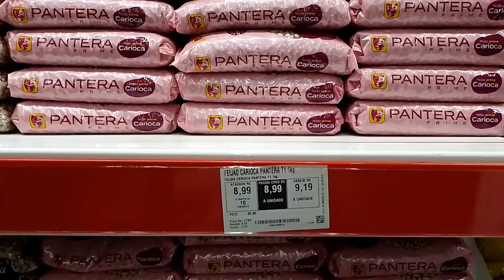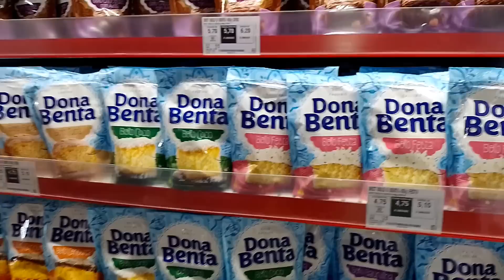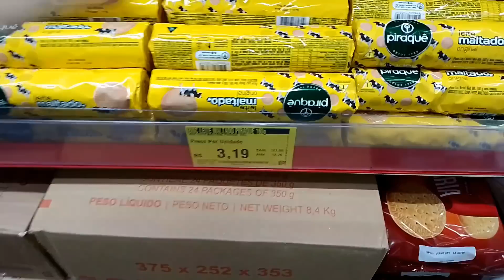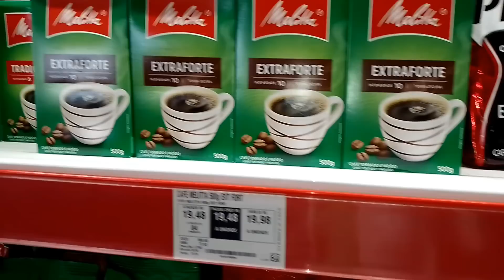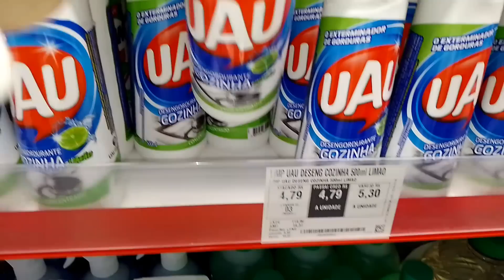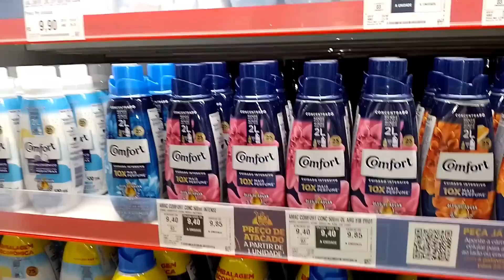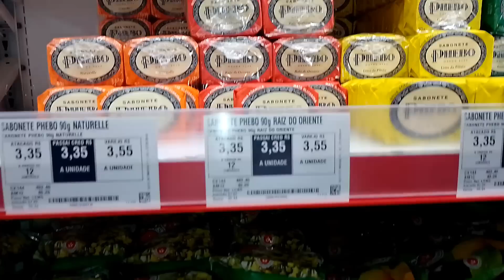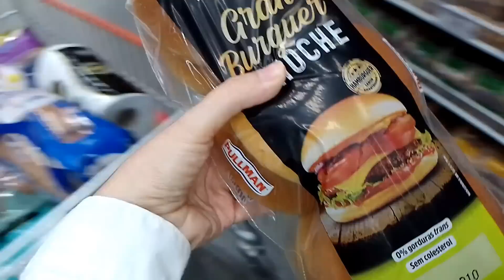COMPRAS DO MÊS DE AGOSTO NO ASSAÍ ATACADISTA COM VALORES | 😱TUDO MUITO CARO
Oi gente,no vídeo de hoje fui ao mercado Assaí atacadista fazer as nossas compras do mês de agosto 2022,fiz uma compra do mês completa.
Este mês  tentamos economizar,e o Assaí é o supermercado de melhor preço na minha região, você compra economizando,ele fica em Itapevi,SP.
Compramos muita coisa e mostrei todos os valores.

A maior compra do mês que já fizemos!

▪️Meu Instagram @fernandagabriela_official